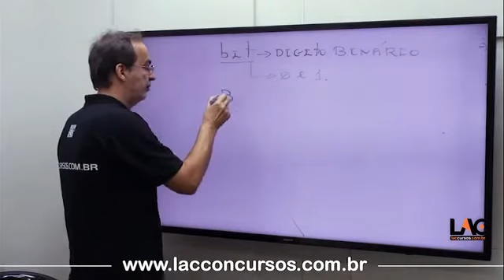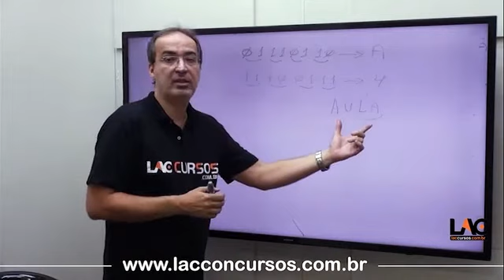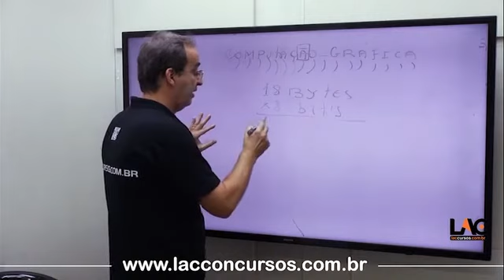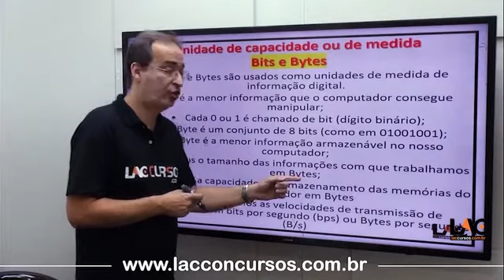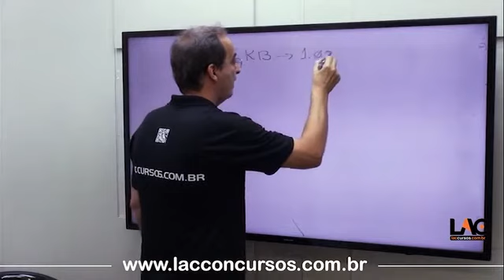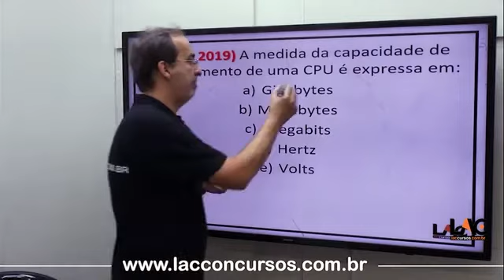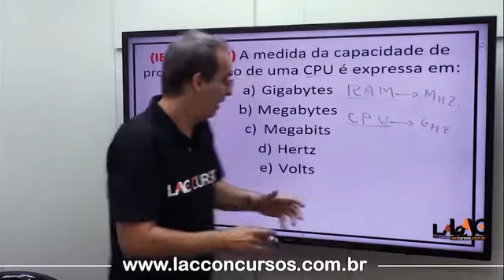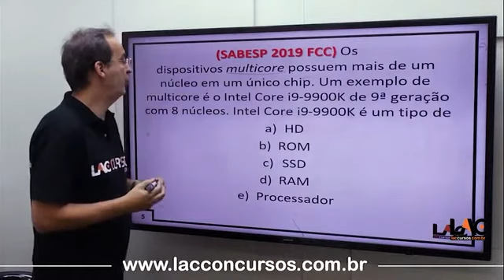3 INSS 2022 Informática Unidade de capacidade ou de medida Bits e Bytes